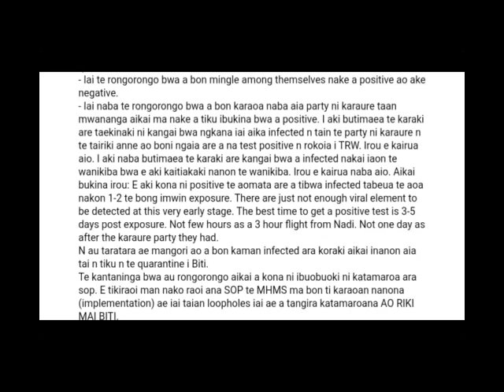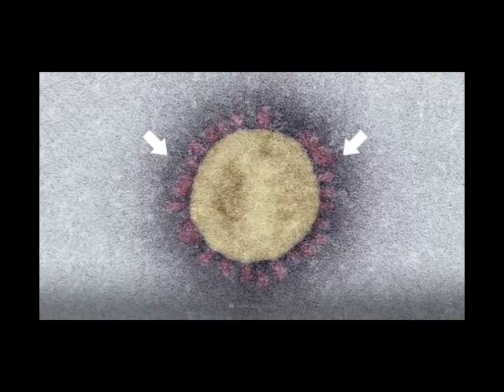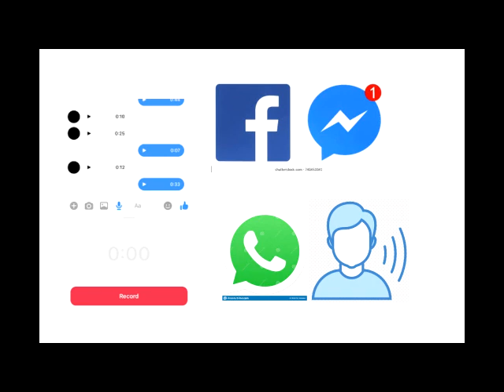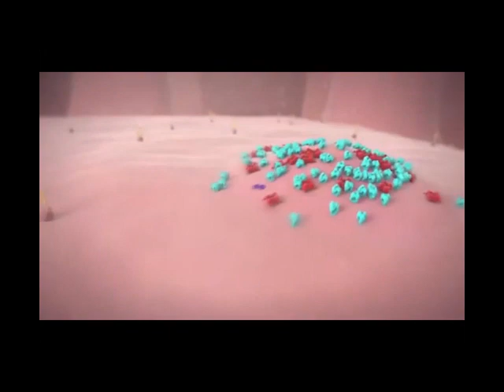MAKORO 2 KIRIBATI MOA PARTY IAON COVID19